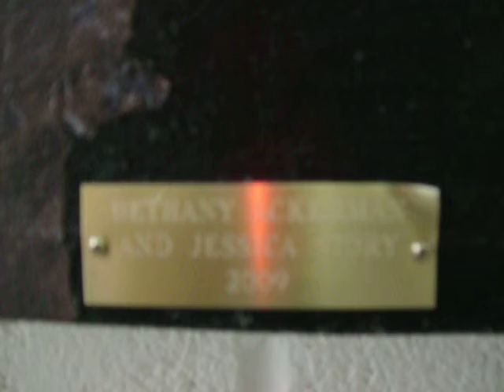Picture of statue at Admiral Richard E Byrd Middle School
Painting by a Admiral Richard E Byrd Middle School student in Frederick County of the statue at the joint Winchester Frederick County Courthouse.  Painting y Jessica Story in 2009.